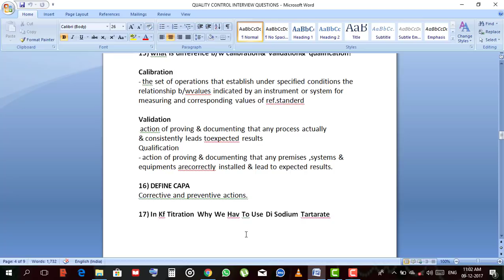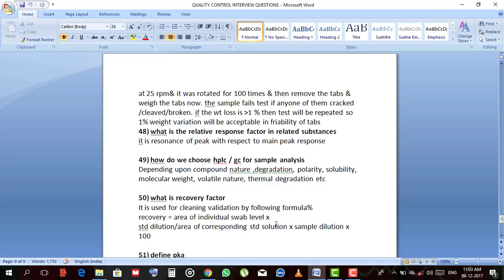Quality Control Interview Questions and Answers || PHARMA INTERVIEW TIPS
 Google+: goo.gl/C2FVHR